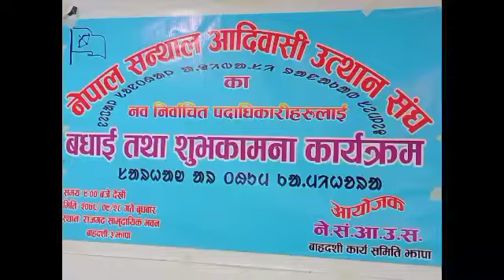Nepal Disomre Tamak Sade ll ᱱᱮᱯᱟᱞ ᱫᱤᱥᱚᱢ ᱨᱮ ᱴᱟᱢᱟᱠ ᱥᱟᱰᱮ ll 2022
A Santali cultural programme in Nepal .
JOHAR.
Special thanks to Shibu Murmu (Nepal)